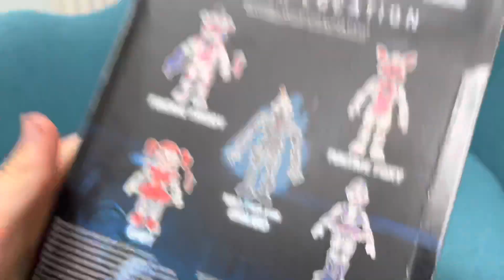Circus baby Sister Location figure Baby Funko Five Nights at Freddy’s action figure toy